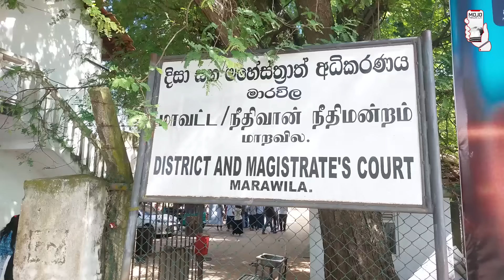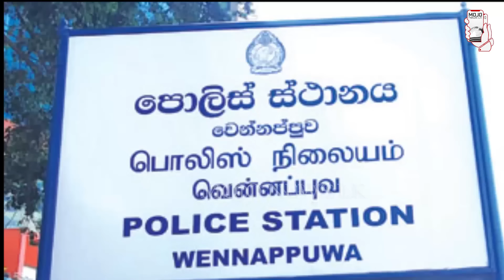වෙන්නප්පුවේ ගුරුවරු යලිත් ඇතුලට